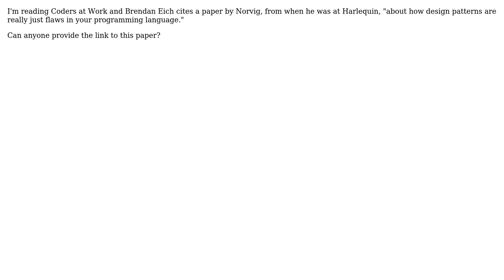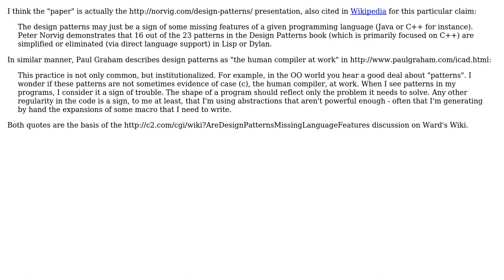Software Engineering: Peter Norvig's paper cited by Brendan Eich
With thanks & praise to God, and with thanks to the many people who have made this project possible! You are responsible for your own actions.